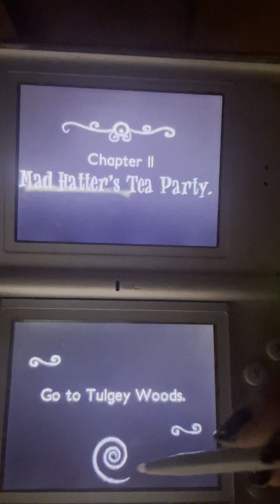Alice In Wonderland DS Part 5 100%